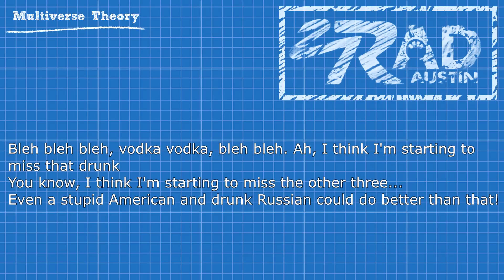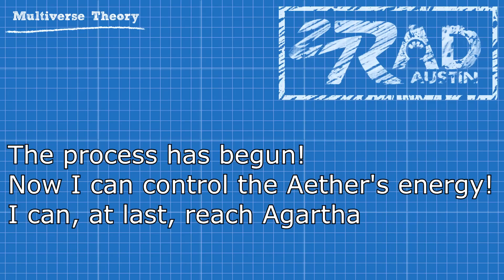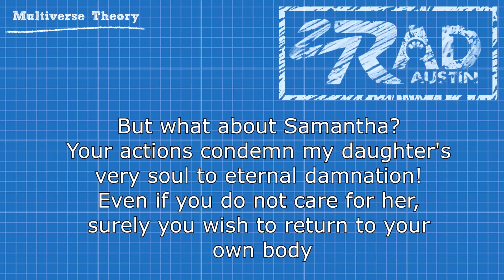Did Tank, Takeo, Nikolai, and Sam Die on Moon? EXPLAINED | Zombie Theories (2015)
Today we talk about the 3 possible endings our fab four faced at the end of the moon easter egg. Did Tank Dempsey, Takeo Masaki , Nikolai Belinski, and Samantha Maxis survive? Based on the in game quotes and evidence I have three possible outcomes depending on how Treyarch decides to move forward with the third one being the most likely!

~The songs used in most of my videos (if applicable) Songs~
►Outro: